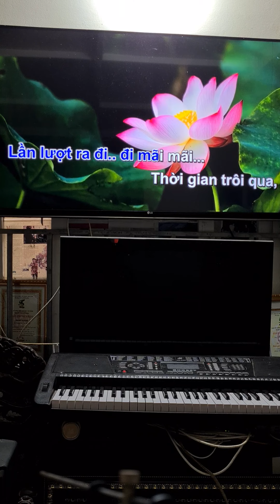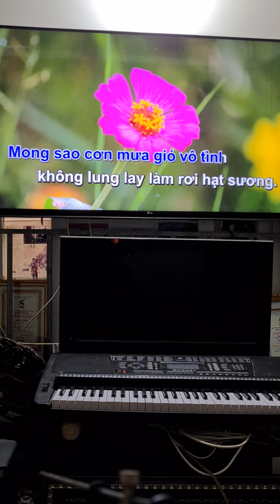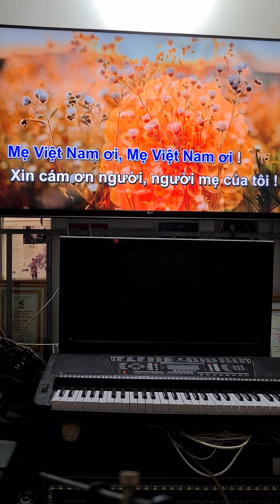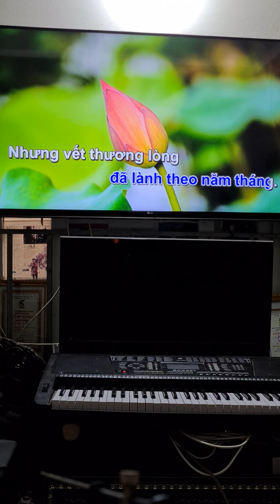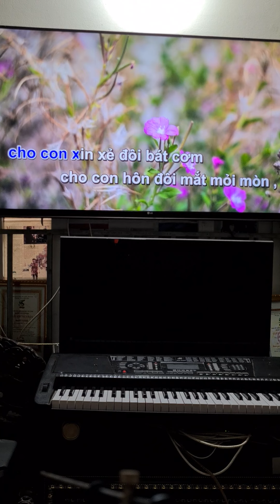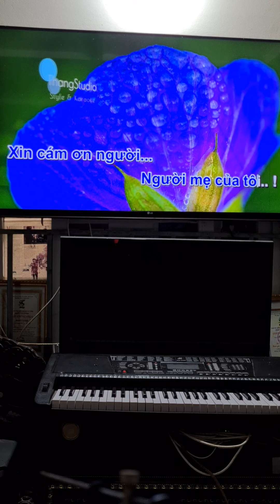NGƯỜI MẸ CỦA TÔI